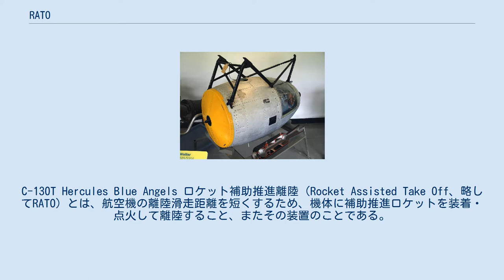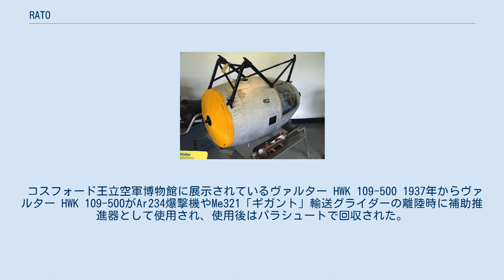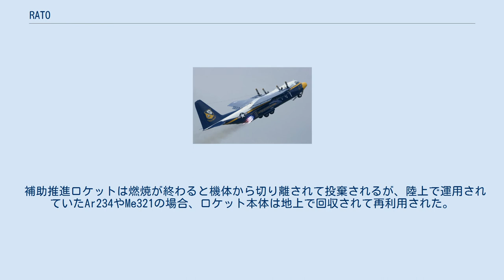RATO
C-130T Hercules Blue Angels ロケット補助推進離陸（Rocket Assisted Take Off、略してRATO）とは、航空機の離陸滑走距離を短くするため、機体に補助推進ロケットを装着・点火して離陸すること、またその装置のことである。
その性能の高さから、ゼロ距離発進のような極端な機動をも可能とするようなものもある。
 ロケットエンジンを用いるものがRATOで、ジェットエンジンを用いるものがジェット補助推進離陸 (Jet-fuel Assisted Take Off・JATO) と区別することもあるが、英語においてはジェット=噴気を補助に用いるという意味で同種のもの全般をJATOと称している。
 なお、同名の略称を持つ日本の有機系太陽電池技術研究組合とは無関係である。
 コスフォード王立空軍博物館に展示されているヴァルター HWK 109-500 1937年からヴァルター HWK 109-500がAr234爆撃機やMe321「ギガント」輸送グライダーの離陸時に補助推進器として使用され、使用後はパラシュートで回収された。
硝酸と炭化水素燃料を推進剤とするBMW 109-718の推力は1,000 kg (2,200 lb) だった。
第二次世界大戦後、イギリスでドイツの技術を元にブリストル・シドレー BS.605、ネイピア スコーピオン、デ・ハビランド スプライトが開発されたものの、1957年度国防白書の影響でミサイル万能論が優勢になり、有人戦闘機の開発計画は縮小されたため、どれも試験的な運用に留まった。
 地上の飛行場に長大な舗装滑走路を用意して離陸できる場面においては、ロケット補助推進離陸が必要となる場面はほとんどない。
ロケット補助推進離陸が必要となるのは、次のような場合である。
 補助推進ロケットは燃焼が終わると機体から切り離されて投棄されるが、陸上で運用されていたAr234やMe321の場合、ロケット本体は地上で回収されて再利用された。
 海上に投棄することとなるCAMシップや流星の事例では、基本的に使い捨てとされた。